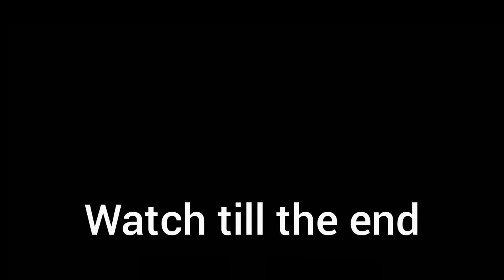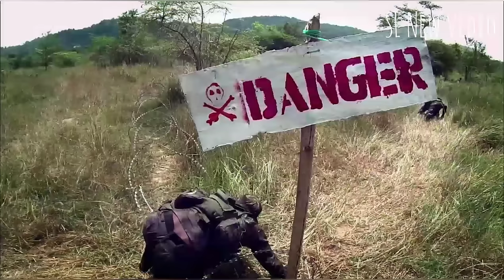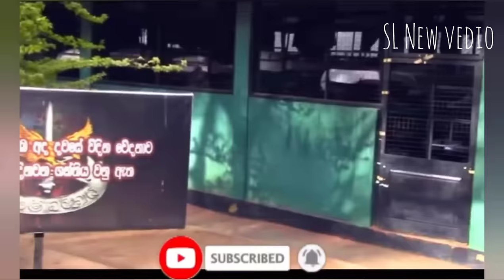( Review video) Super training of the Sri Lanka Army Special Forces/ මාරාන්තික sf පුහුණුව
Respect goes to the original owners for the background music and some parts of the video!🙏🙏🙏🙏🙏

And here some musics are promoted by us and some changes have been made, so the original owners of those musics are listed below!
If you see any content on our channel that you believe infringes your copyright, please let us know so we can fix the problem as soon as possible.

Composed by Thomas Bergersen.

The music has been tweaked and short clips have been played, reviewed and promoted.

The content of this video is a training of the Special Force Regiment of Sri Lanka and demonstrates its seriousness and their skills. There will also be a ceremony to affix official logos on their commitment